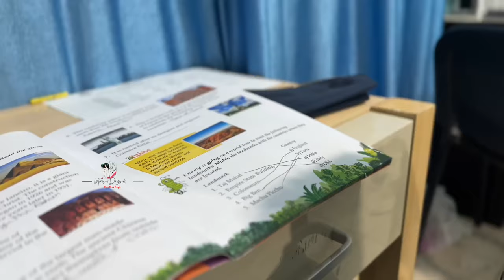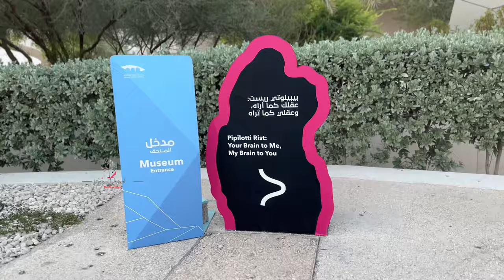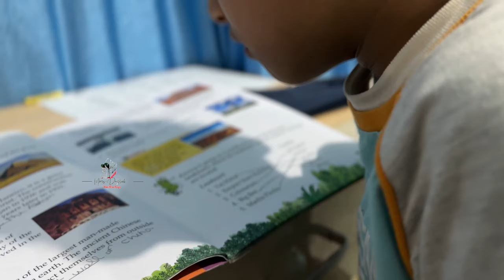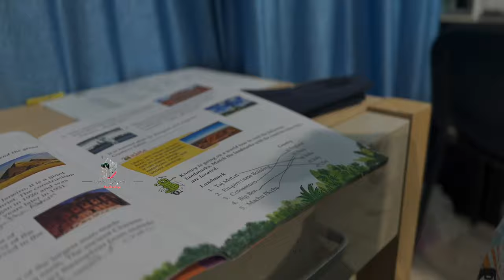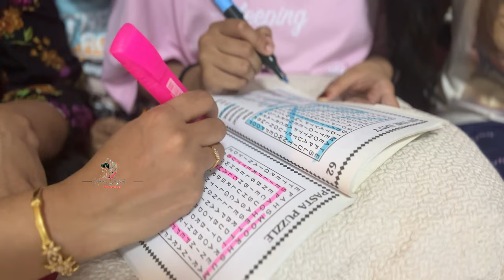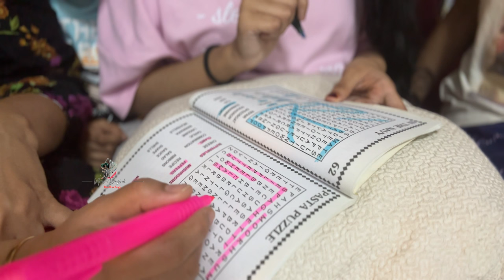Day in My Life | Motivation for happy & Peaceful life | Meal Prep|Morning to Night Routine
Thanks🥰